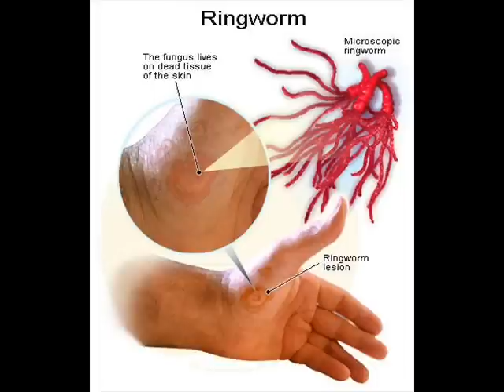RINGWORM FUNGAL INFECTION , HEALTH EDUCATION , INFECTION CONTROL (ICSP) , URDU / HINDI